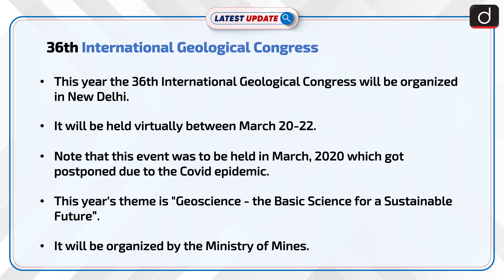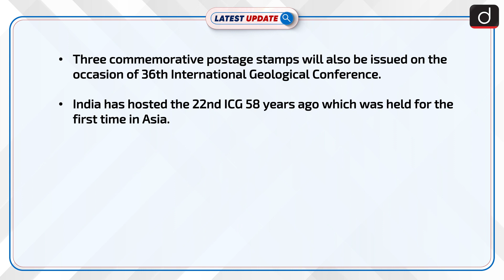36th International Geological Congress: Latest update | Drishti IAS English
This year the 36th International Geological Congress will be organized in New Delhi. It will be held virtually between March 20 - 22. Note that this event was to be held in March 2020 which got postponed due to the Covid epidemic. This year's theme is "Geoscience - the Basic Science for a Sustainable Future”.